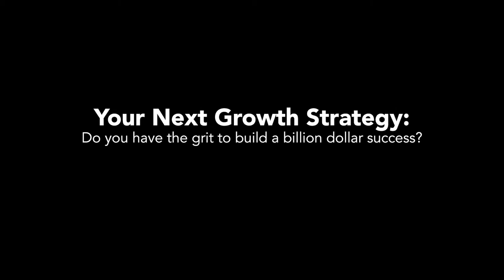Your Next Growth Strategy, Do You Have the Grit To Build a Billion Dollar Success? - Bruce Linton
One of the defining qualities of an entrepreneur is having grit. As Canadians, we have that built right into our DNA, giving us the fortitude to live through sub-zero winters, while building global giants of the SaaS variety. And although there are multiple paths one can take to grow a successful company, we need the depth and breadth of experience from those who have built billion-dollar successes and are motivated to do it again.

Entrepreneurial trailblazer Bruce Linton shares his insights of hard fought battles – won and lost, what he hopes for the future of Canadian tech entrepreneurs and if he had to do it all over again, what lessons were most valuable.

Host: Murad Hammadi, The Logic
Speaker: Bruce Linton, Canopy Growth, Founder and Former Chairman & CEO

SAAS NORTH is Canada's SaaS Conference. This session took place on November 27 at the Shaw Centre in Ottawa.